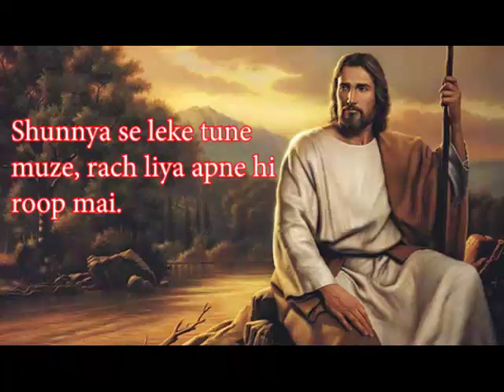शुन्य से लेके तुने मुझे, रचलिया अपने हि रूप मै | old hindi gospel songs | Jesus songs